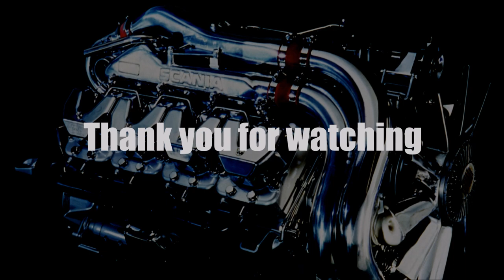Ets2 1.27...PDT...Volvo FH Simple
Moja konfiguracja